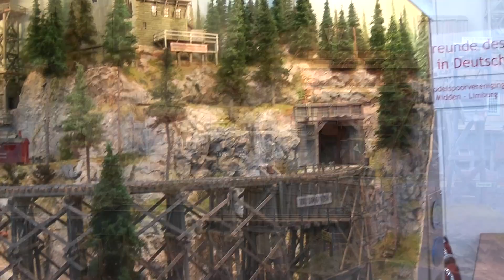Spur1 Unterwegs April 2018:Messe Intermodellbau Dortmund *** ゲージ1 модели Spoor1 1:32 Gauge1 Jauge1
Intermodellbau - Rundgang in der Halle 4 der Dortmunder Messehallen mit den High Lights der ausgestellten Modellbahnen - Anlagen/Dioramen und Anbietern. Fürr Spur1 Freunde natürlich auch das 1.ste Handmuster der Märklin 78'er sowie weiteren Wunder und Spur1 Exklusiv Neuheiten im Film zu sehen (BR 97 auf Zahnstangengleis in Aktion!)